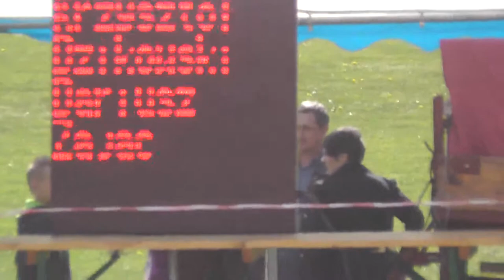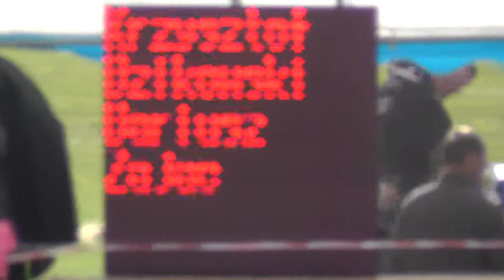KMM Liga Zaprzęgowa - Świecie/Osą - Krzysztof Dzikowski p.1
I zawody Kujawsko-Mazursko-Mazowieckiej Ligii Zaprzęgowej w Świeciu nad Osą 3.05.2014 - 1 przejazd Krzysztofa Dzikowskiego z luzakiem Dariuszem Zającem , konie: Melon i Mecenas - Goskowo - 9 miejsce